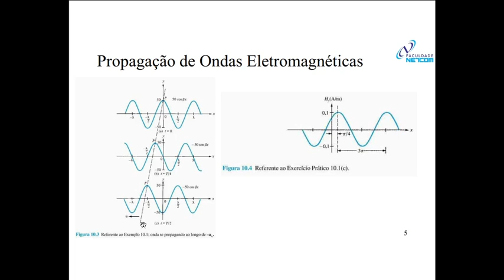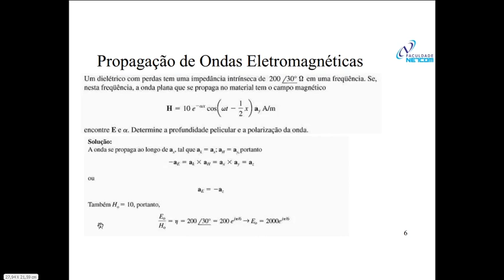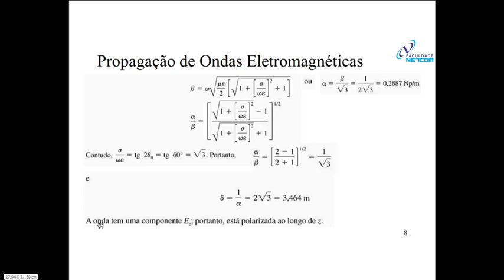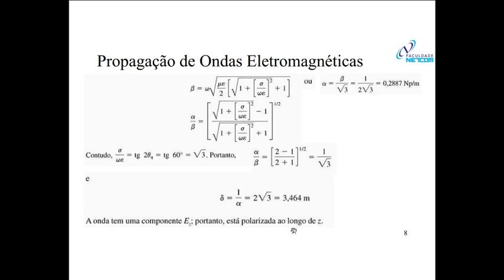Aula 18 - Módulo 8 - Exercícios Resolvidos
Módulo 8 - Exercícios Resolvidos - Propagação de ondas eletromagnéticas.